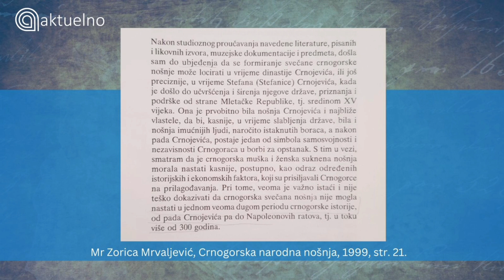Crnogorska nošnja nije nastala po uzoru na trobojku